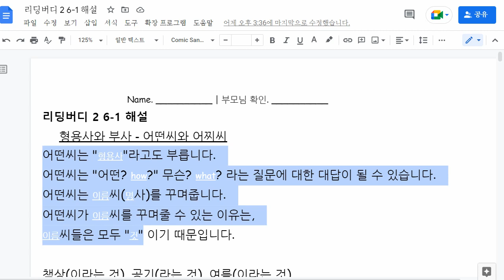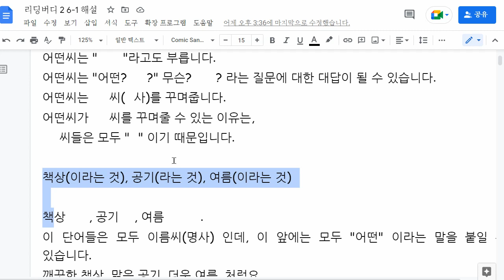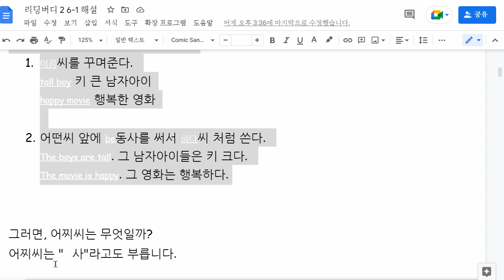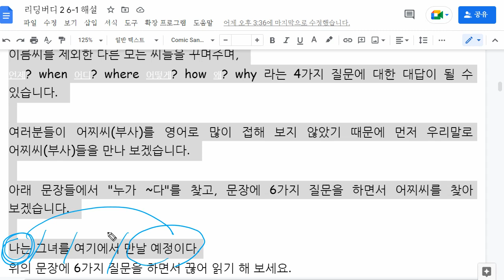이채빈 2022 11 08 해설 성취도 확인 1부 성취도 80